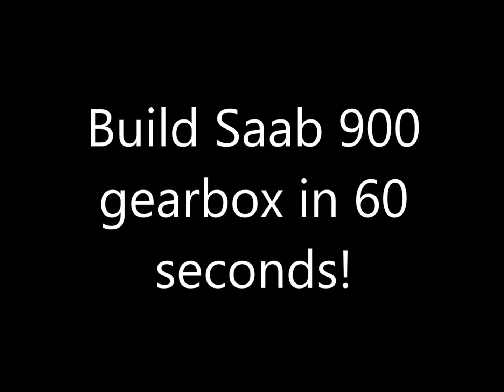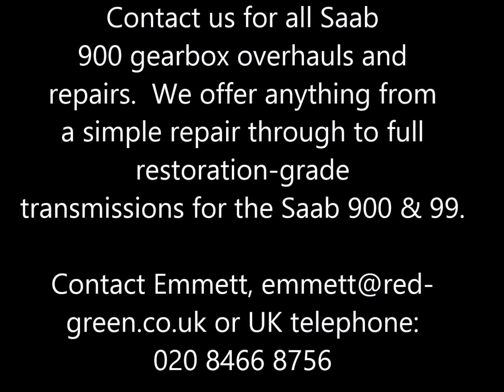Saab 900 gearbox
Rebuild Saab 900 gearbox in 60 seconds.